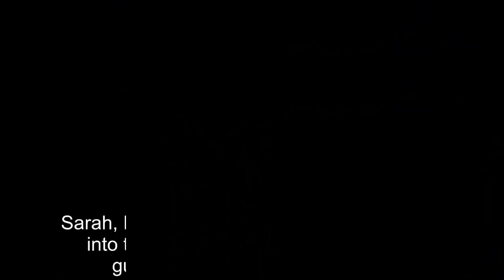The Duchess of York joins The Queen in the Royal Box at Ascot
Sarah, Duchess of York has been welcomed into the royal box at Ascot as a special guest of Her Majesty The Queen.The Duchess was joined by her daughter Princess Beatrice and her ex-husband, Prince Andrew, the Duke of York.Sarah was last seen joining the Royal Family for the wedding of the Duke and Duchess of Sussex last month.After her marriage into the Royal Family in 1986 at Westminster Abbey, the Duchess spent six years as a civil list working royal, before being placed on what one would call a “leave” from royal duties after her separation in 1992.The Duke and Duchess divorced in 1996.Like the Princess of Wales after her divorce, Sarah was entitled to keep “Duchess of York” as a courtesy title.The couple have two children together, Princess Beatrice of York, and Princess Eugenie of York.Although divorced, the couple have remained incredibly close and been totally unified in the upbringing of their children.Embed from Getty Images   The Duchess’s career as a royal and ex-royal have been plagued by controversy and scandal.An extramarital affair revealed in the tabloids led to her separation from Prince Andrew in 1992, and a tabloid sting damaged her reputation again in 2010 as she was seen on camera supposedly selling access to the Duke of York.It seems even through all the strife, the Duke and Duchess have remained a strong and united unit for the York family.After her separation from Prince Andrew in 1992, Sarah has been scarcely seen in royal circles.In fact, one of the only times (apart from the funeral of Diana, Princess of Wales and The Queen Mother) she has appeared at the same event as the entire Royal Family is the wedding of Prince Harry last month.Many believe her reappearance in royal circles may be due to the Duke of Edinburgh’s fading out of royal circles.He is said to have a low tolerance of his former daughter-in-law.Embed from Getty Images   Regardless, it was a wonderful sight to see the Duchess enjoying some time with her family and sharing some laughs with The Queen at Royal Ascot.